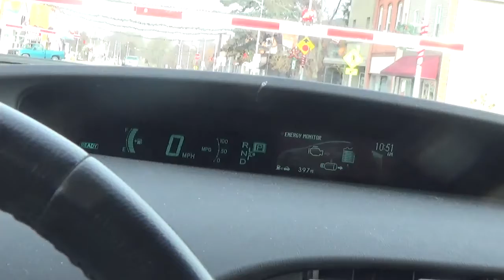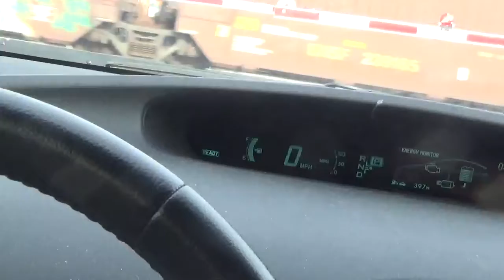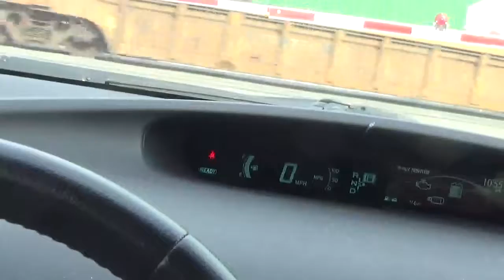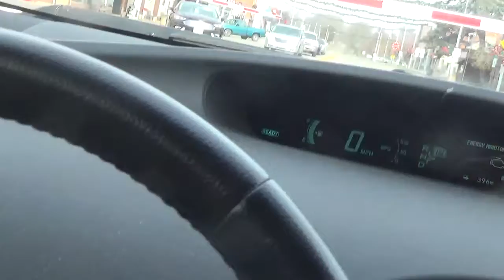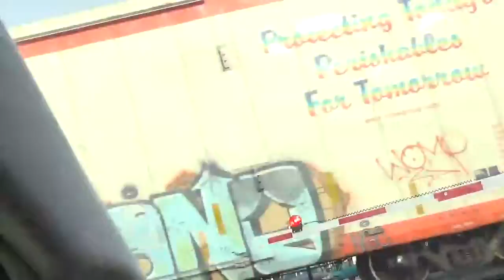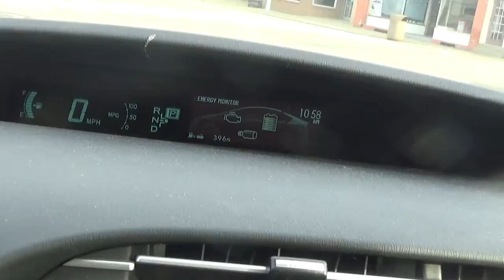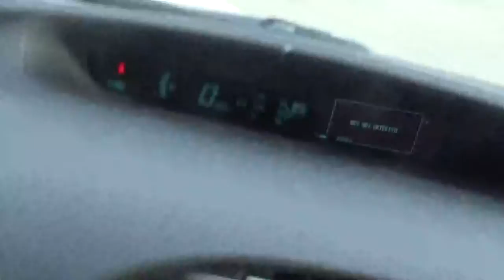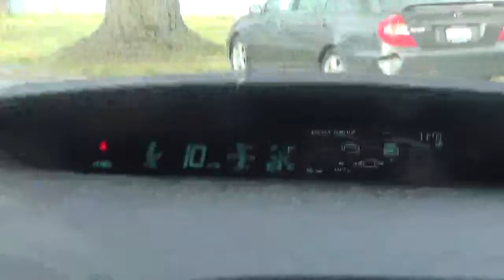i am going to get the mail monday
i am going to get the mail monday the date i made this video was before the other driver got charged with another accident mike webb po box 408 stryker ohio 43557